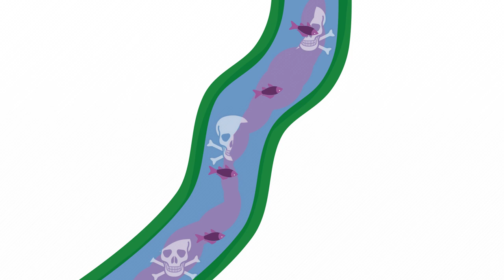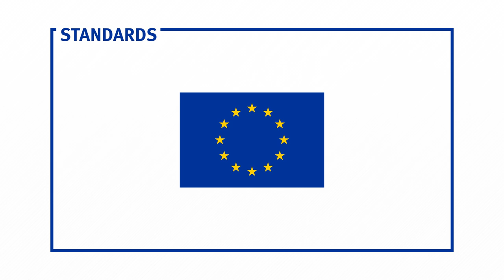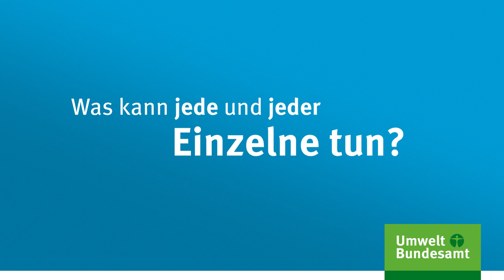UBA-Erklärfilm: Der Preis der Schönheit - Mode und die Folgen für Mensch und Umwelt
Wir leben in einer Zeit von „Fast Fashion“. Jede und jeder Deutsche kauft im Schnitt zwölf Kilogramm Kleidung im Jahr.

Wie sehr ein günstiges T-Shirt Mensch und Umwelt belastet, steht leider nicht auf dem Preisschild.

Unser Erklärfilm zeigt diese Belastungen und bietet Lösungen für einen nachhaltigen Umgang mit Textilien.